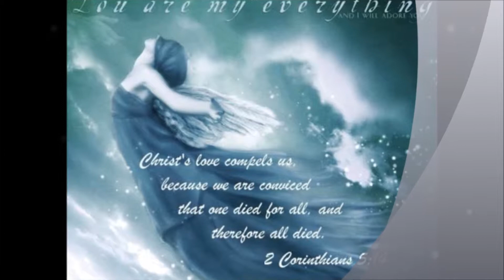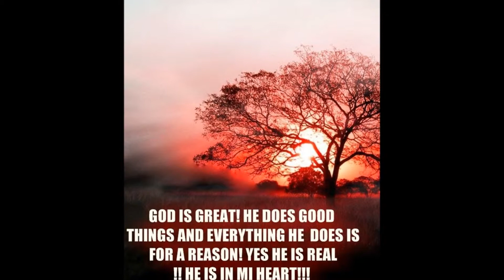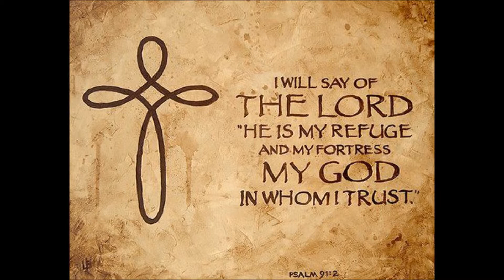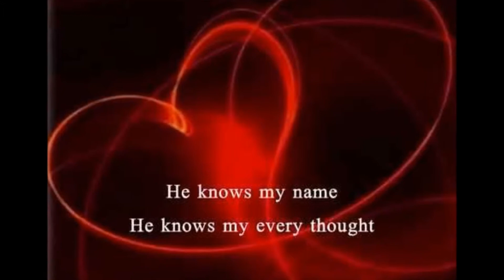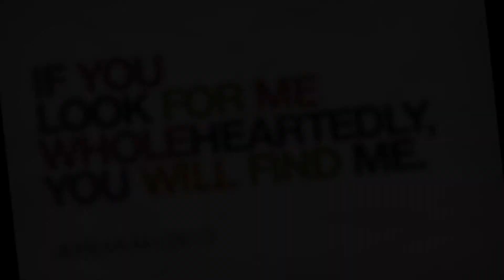He Is Mine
He Is Mine - Kudzu (Turn Up Your Lamp) 2005